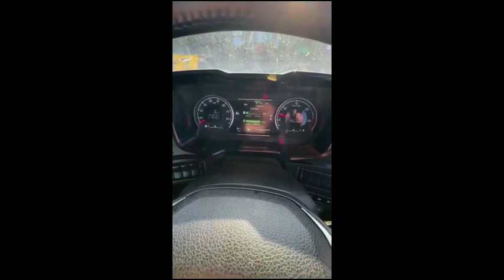2019 SCANIA R500 For Sale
2019 SCANIA R500
6X2 MIDLIFT
12 SPEED AUTOMATIC GEARBOX
RETARDER
TIPPING GEAR
HIGHLINE NORMAL SLEEPER
UP RIGHT EXHAUST
855,000KMS W
MOT 30/06/2025